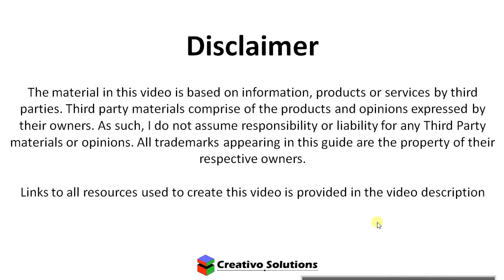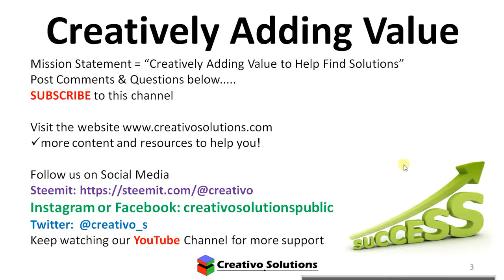Private Tutoring for the British International Distance College Accounting - Profit & Loss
Private Tutoring for the British International Distance College Accounting - Profit & Loss assistance. Live recording from the Private Tutoring for the British International Distance College Accounting Lesson. We discuss and explain accounting theory relating to Profit & Loss (Chapter 17 in the textbook).
The Private Lesson is hosted in-person with the student and support is provided in real-time. There may be background sound from the live recording.